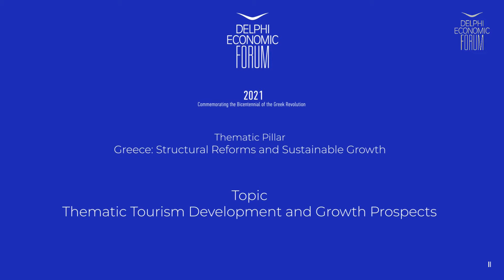Vassilis Apostolopoulos - VI Delphi Economic Forum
Thematic Tourism Development and Growth Prospects